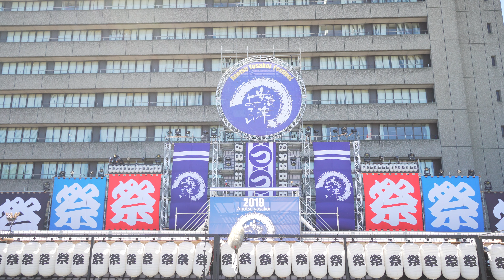[4K] 獅子虎隊 安濃津よさこい 2019 津まつり